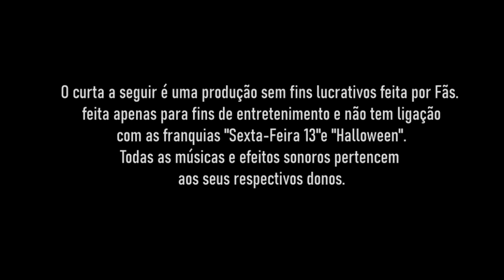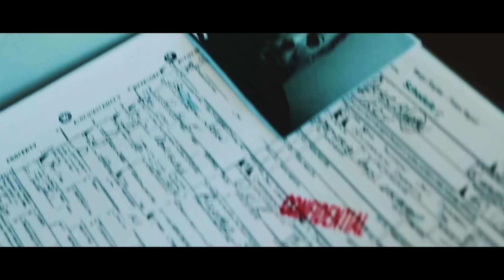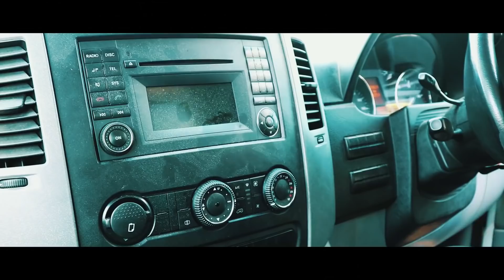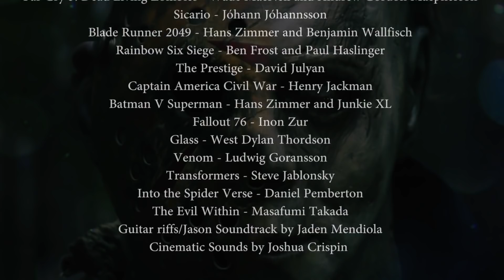Michael Vs Jason: O Mal Emerge (2019) (DUBLADO)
Michael vs Jason - O Mal Emerge
(DUBLADO)

Michael vs Jason é uma produção de Luke Peeder, do canal Radical Talent, realizado em 2019. Conta com dois ícones incontestáveis dos clássicos de terror, Michael Myers contra Jason Voorhees num encontro épico e sanguinolento.
Esta versão dublada é uma iniciativa do Quartel Canvete Estúdios, e conta com as vozes de Fanny Ledo, Guilherme Rodarthe, Márcio Oliveira, Gustavo Sandri, Andy Fonseca, Rafael Hernandes Lorente e, claro, André Motta.

PICPAY► @quartel.canvete

                                                   ELENCO
Fanny Ledo como Pâmela Voorhees
Guilherme Rodarthe como Soldado A
André Motta como Soldado B
Márcio Oliveira como Soldado C
Gustavo Sandri como Cabo Sargento
Rafael Hernandes Lorente como Rapaz A
Andy Fonseca como Rapaz B
André Motta como proprietário

Direção, História, Roteiro, Edição, Cinematografia e Sonoplastia: Luke Pedder
Direção de Designer e Maquiagem: Victoria Pedder
Assitente de Produção: Joshua Pedder, Christopher Goldup, Michael Holmes, Ashlee Pedder

Joshua Pedder como Jason Voorhees
John Pedder como Michael Myers
Participação Especial: Christopher Goldup; Jaxon Green, Michael Holmes, Scott Mayne,

Direção de Dublagem: Lucas Saguista
Tradução: Gustavo Sandri
Adaptação: Lucas Saguista e Andy Fonseca
Revisão: Andy Fonseca e André Motta
Edição de Áudio e Sonoplastia: Andy Fonseca
Edição de Letramento: André Motta

Composição: Farrell Wooten

Composição: Spectacles Wallet and Watch

Composição: Max Anson

Composição: ESN Productions

Composição: Christophe Gorman

Álbum: Halloween 2018
Composição: Daniel Davies

Composição: David Julyan

Álbum: Halloween 2018
Composição: Daniel Davies

Composição: Christoffer Moe Ditlevsen

Composição: Twisted Sister

Composição: Edward Karl Hanson

Composição: Off Cuts

Composição: Wontolla

Composição: Experia

Composição: MATTIA CUPELLI
Aviso: André Motta
Encerramento: Paulo Piazza

Essa é uma produção do Quartel Canvete Estúdios com o Selo Dark